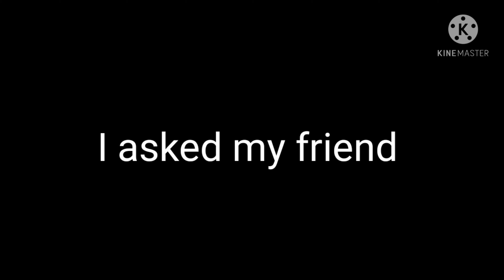7th Period Trig but I ask my friend to be my Valentine